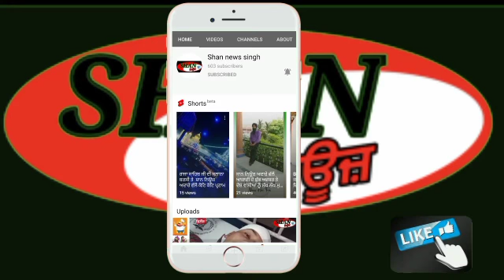ਰਣਜੀਤ ਸਿੰਘ ਸਿੱਧੂ ਲਸਾੜਾ ਦੇ ਨਿਵਾਸ ਸਥਾਨ ਤੇ ਦਮਨਵੀਰ ਸਿੰਘ ਫਿਲੌਰ ਚ ਹੋਇਆ ਭਾਰੀ ਇਕੱਠ ਸਰਵਣ ਸਿੰਘ ਫਿਲੌਰ ਨੇ ਵੋਟਾ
ਰਣਜੀਤ ਸਿੰਘ ਸਿੱਧੂ ਲਸਾੜਾ ਦੇ ਨਿਵਾਸ ਸਥਾਨ ਤੇ ਦਮਨਵੀਰ ਸਿੰਘ ਫਿਲੌਰ ਚ ਹੋਇਆ ਭਾਰੀ ਇਕੱਠ
ਸਰਵਣ ਸਿੰਘ ਫਿਲੌਰ ਨੇ ਵੋਟਾ ਪਾਉਣ  ਦੀ ਕੀਤੀ ਅਪੀਲ
ਸਿਰੋਪਾਓ ਪਾ ਕੇ ਸਰਵਣ ਸਿੰਘ ਫਿਲੌਰ ਦਾ ਕੀਤਾ ਸਨਮਾਨ